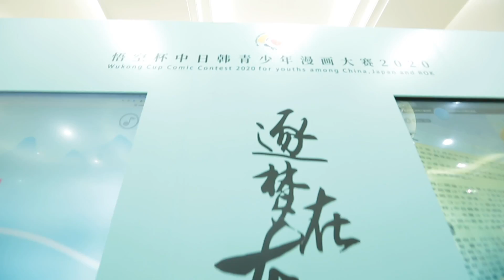【“悟空杯”中日韩青少年漫画大赛2020颁奖典礼 - 悟空杯颁奖现场视频剪辑】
“悟空杯”中日韩青少年漫画大赛由李克强总理在 2019 年第八次中日韩领导人会议上倡议举办，并得到了三国相关机构的积极响应和热情参与。大赛面向三国青少年漫画创作者、爱好者征集作品，旨在通过漫画艺术形式，展现三国文化魅力，搭建三国青少年人文交流平台，促进三国青少年友好往来。

大赛由外交部指导支持、中国外文局主办、中国外文局亚太传播中心（人民中国杂志社、中国报道杂志社）及日韩相关机构联合承办。

大赛共征集漫画作品 3600 余幅，其中日本作品 168 幅，韩国作品 557 幅。经三国专家评委筛选，最终评选出优秀获奖作品。因受疫情影响，原定于今年上半年举办的大赛颁奖典礼推迟到今年 12 月份举行。

更多中国精彩内容，关注微博